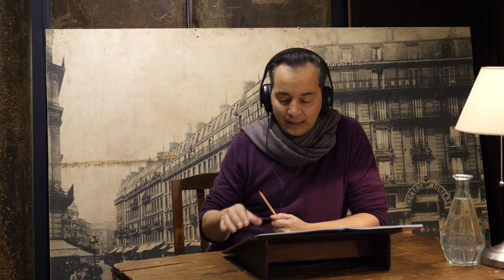À la recherche du temps perdu - 83e lecture, par Éric Génovèse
À la recherche du temps perdu - Lecture de l’œuvre fleuve de Marcel Proust par les Comédiens-Français, en relais soir après soir, comme un mini-marathon en écho à la mise en scène par Christophe Honoré du « Côté de Guermantes » récemment jouée au Théâtre Marigny.

Pour la 83e lecture, vous avez rendez-vous avec Éric Génovèse.

[Enregistré dans les conditions du direct au Théâtre des Bouffes du Nord]